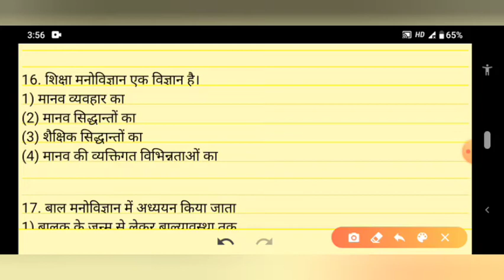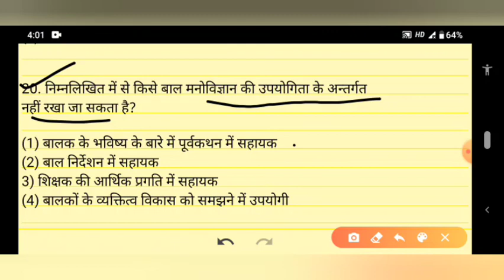बाल विकास महत्वपूर्ण प्रश्न ! Baal vikash ! Ctet ! Uptet ! Varg 3 baal vikash ! Uptet important ques